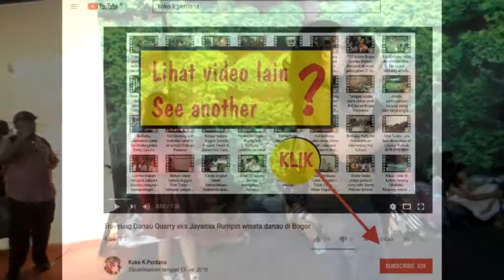Lagu Bendera ( Coklat Band ) diajang Lomba Menyanyi Solo Lippo Plaza Bogor